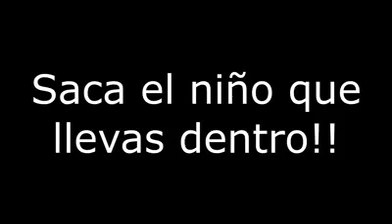Sientete siempre joven. Saca al niño que llevas dentro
Genial vídeo donde varias personas pueden ver el reflejo del niño que llevan dentro.